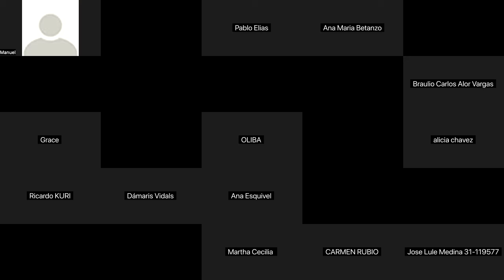VIERNES 15 NOV 2024, SESIÓN FRAUDIA VS MALO